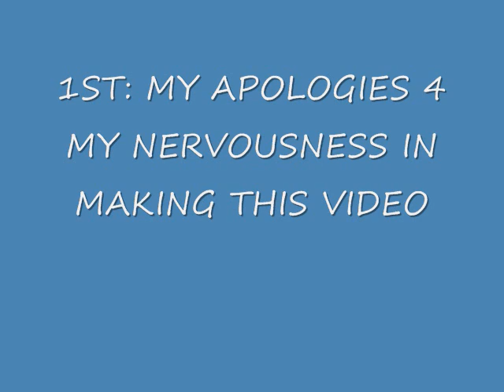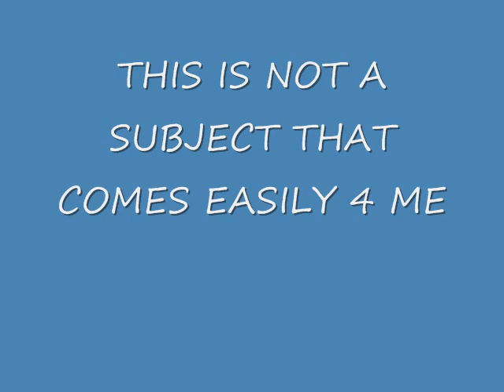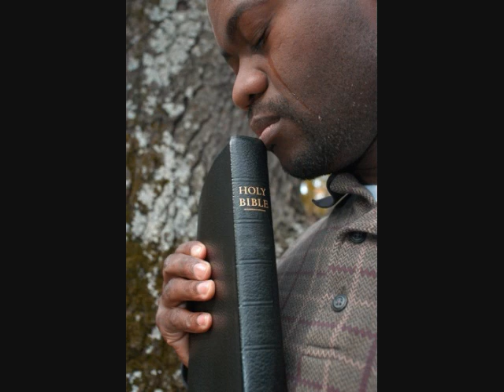About Loss (And sort of a response 2 ZipBlockGory's; Is crying a sign of weakness?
A video dealing w/ the loss of my Mother & how 2 some degree that I coped w/ it.